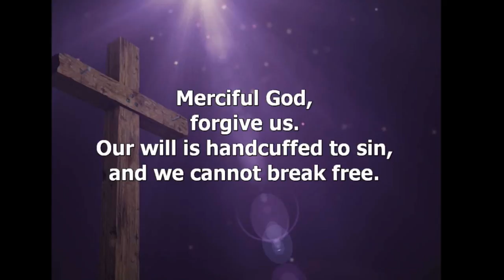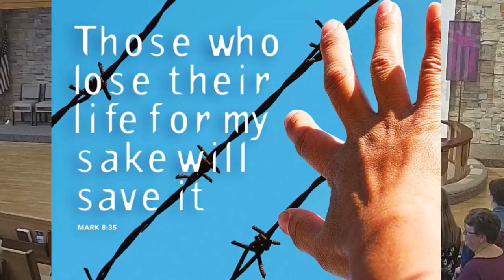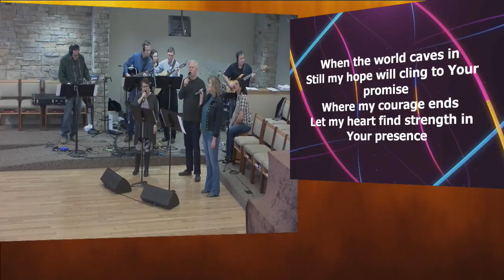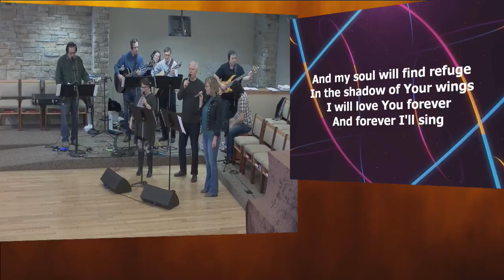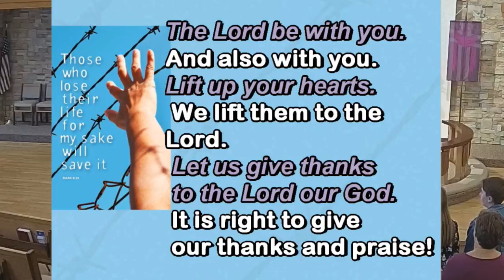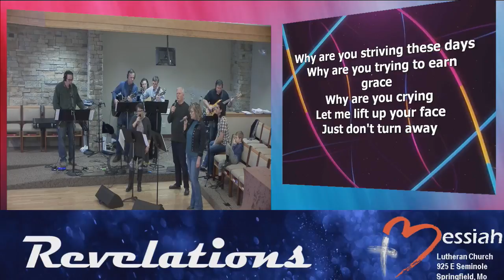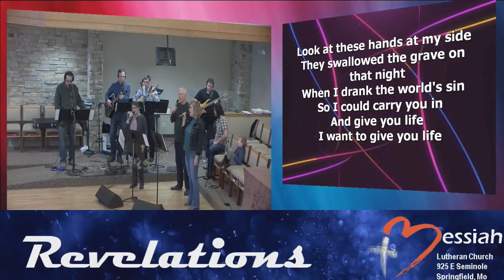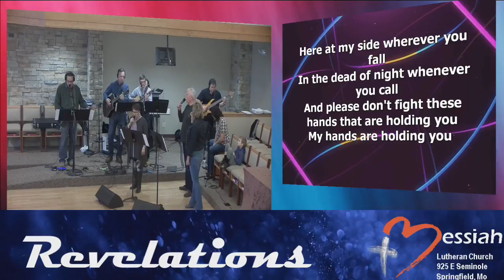February 25, 2018 ~ 11:00 am ~ Messiah Lutheran Church